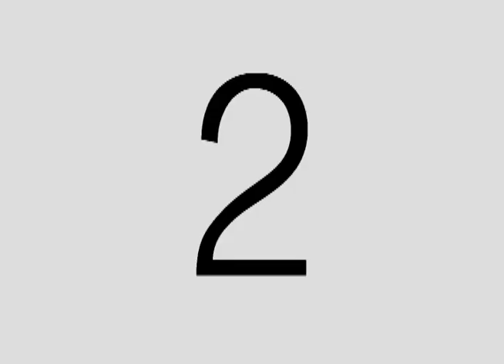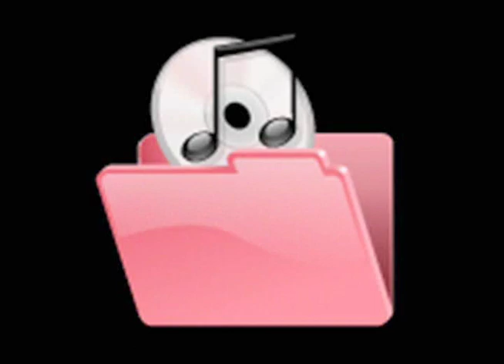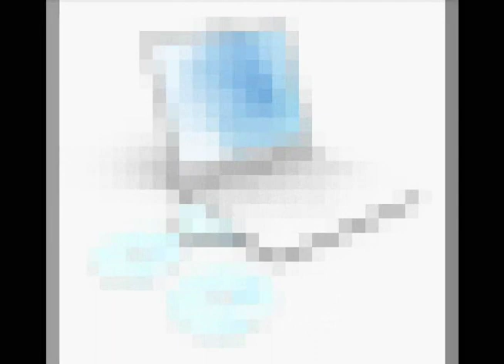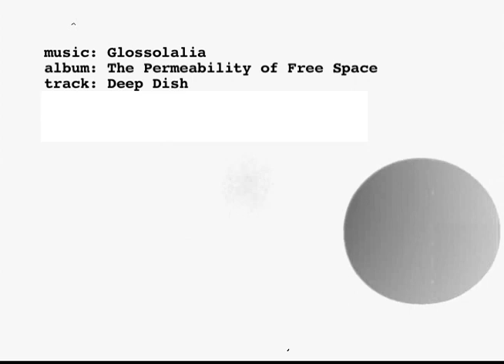Media Buffer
A filmmakers delight! Media Buffer explodes with originality! Art, state of the art motion graphics and animation, extremely precise seamlessly fluid cuts, original one of a kind transitions and film effects,  a killer audio track, and all thanks to: the dreaded Microsoft and Windows Movie Maker!

album: The Permeability of Free Space
track: deep dish

Running Time 00:05:09.